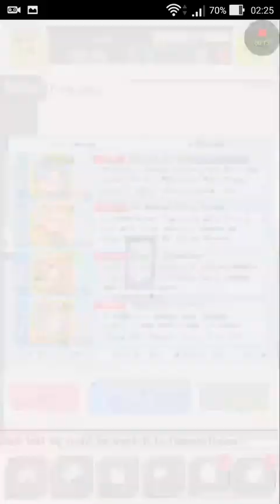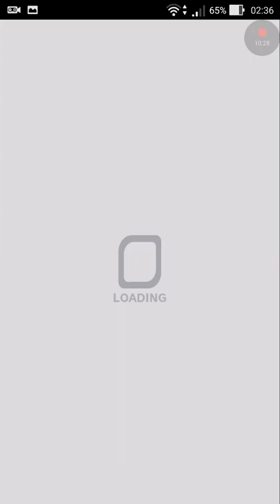【 Lupica 】Crash Fever - Odin Invades